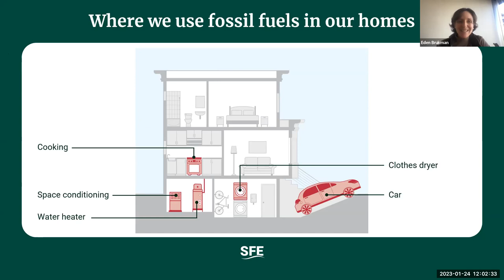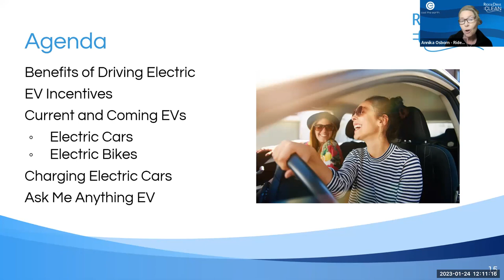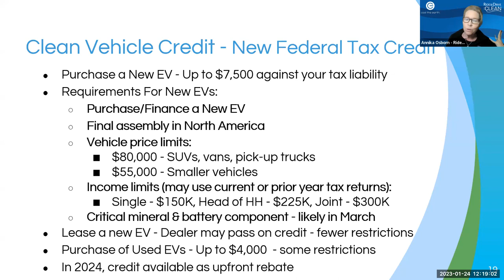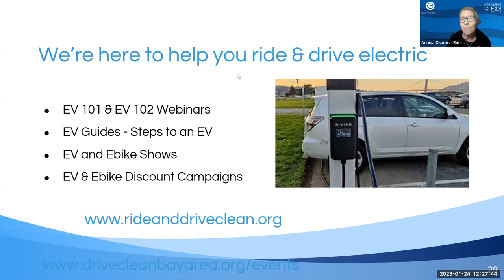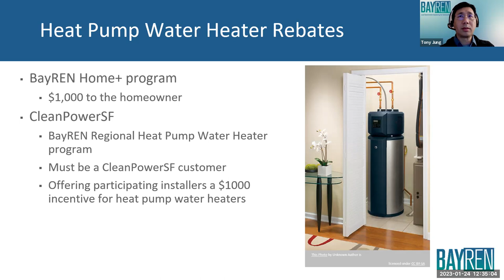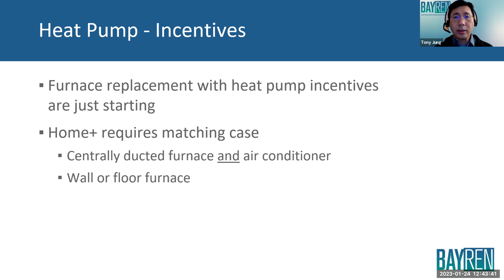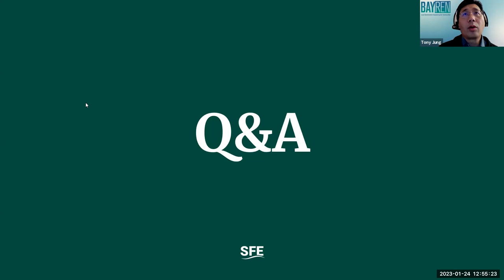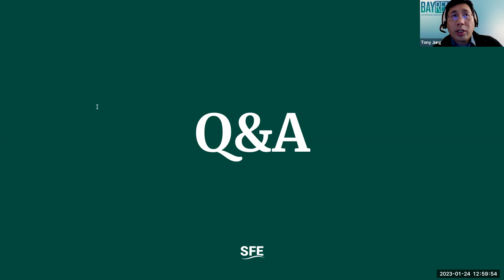Get Off Gas and Go Electric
Ready to ditch high gas prices, while fighting climate change? Learn how to get $1000s in rebates/tax credits for electric vehicles and electric energy-saving appliances at home.